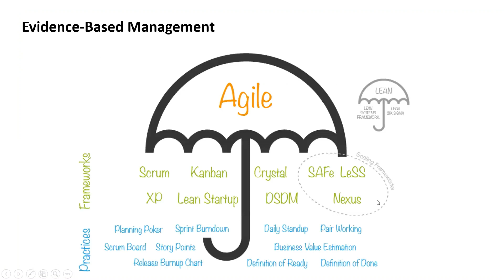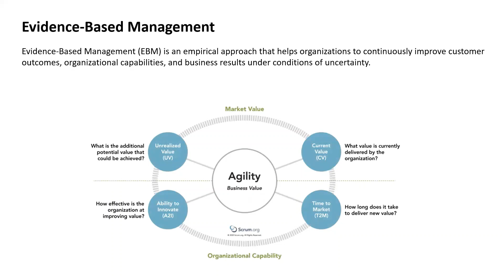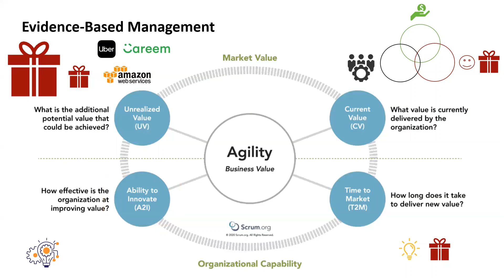📊 Evidence-Based Management - EBM مقدمة عن الإدارة بالاستناد للأدلة 📊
أجايل - سكرم - كانبان...
مصطلحات انتشرت وأصبحت المؤسسات والشركات كلها تتسابق لاستخدامها في تطوير ودعم منتجاتها ولكن للأسف أصبح هذا هو الهدف الذي تسعى له ونسى الكل أن الهدف هو توصيل قيمة لكل الأطراف التي يخدمها المنتج:
⭐️صاحب العمل - المسؤول عن تمويل المنتج ويجب أن يحصل على قيمة وإلا سيضطر لإغلاق المنتج لعدم وجود عائد مما يقدمه.
⭐️العميل - يجب أن يحصل قيمه والا لن يستخدم منتجك.
⭐️فريق العمل – الذي يبنى القيمة ويوصلها من خلال المنتج – يجب أن يكون سعيد ولا لن يقدم القيمة المتوقعة لتصل لأهدافك.
⭐️ما هي القيمة ؟

Evidence-Based Management -EBM
الإدارة بالاستناد للأدلة

هو إطار عمل تم تطويره من قبل Scrum.org ويهدف لمساعدة الفرق للتركيز على القيمة التي يقدمونها لكل الأطراف التي تخص المنتج، وكيفية قياسها والاستمرار في تحسينها عن طريق تحديد:
⭐️ما هي القيمة (القيمة الحالية Current Value CV – القيمة الغير مدركة Unrealized Value UV) ؟
⭐️و ما هي قدرة المؤسسة على توصيل القيمة (الوقت للوصول للعميل Time to Market T2M – القدرة على الابداع فيما تقدمه Ability to Innovate A2I) ؟

في 4 دقائق: الحلقة الأولى من سلسلة دليل الادارة بالاستناد للأدلة والذي يساعد المؤسسات والفرق على قياس القيمة التي يقدمونها في المنتجات التي يخدموا بها عملائهم

حسني عشري
Hosny Ashry